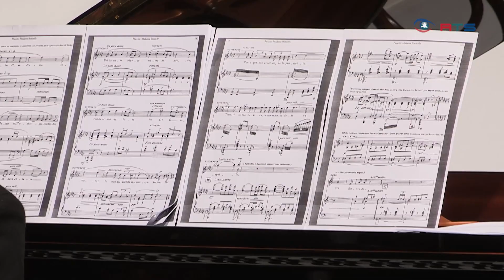Asmik Grigorian begeistert Festspiele Burg Golling mit einem Konzert zugunsten der Schmetterling...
Sie ist ein Weltstar und ist auf den größten Opernbühnen der Welt zu Hause, zuletzt hat sie bei den Salzburger Festspielen in Puccinis \"Il Trittico\" alle drei Hauptrollen übernommen und für Begeisterung gesorgt. Die armenischen Sopranistin Asmik Grigorian war zum wiederholten Mal bei den Festspielen Burg Golling und das sogar für einen guten Zweck.